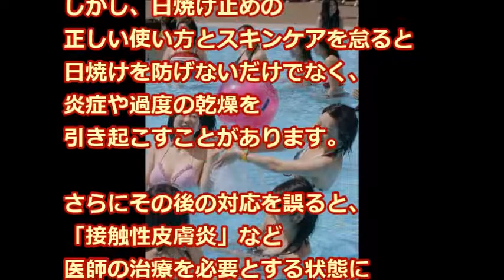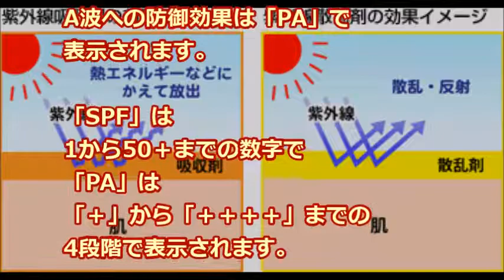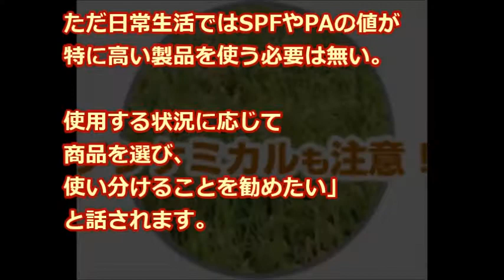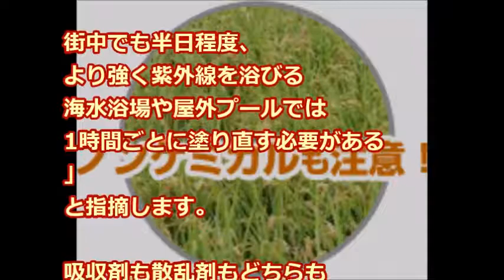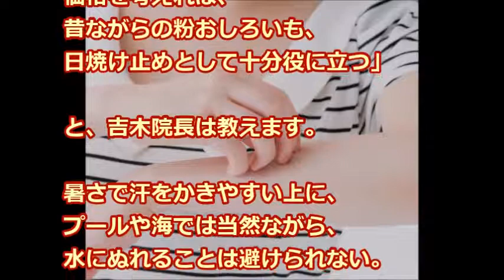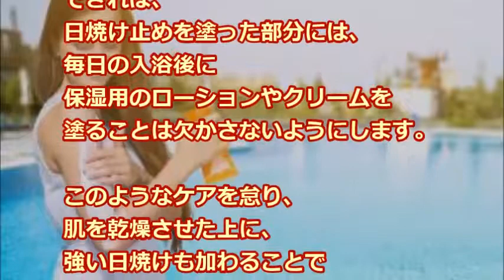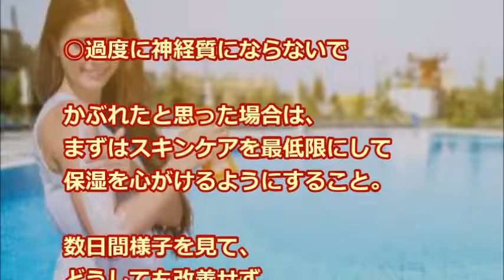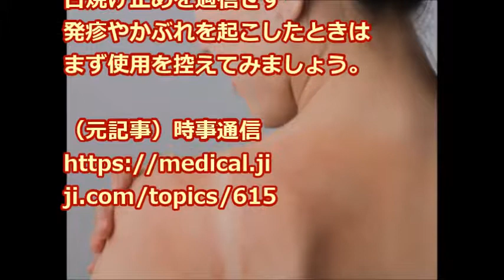日焼け止めが‹肌トラブルの元？›医師が教える日焼け止めの正しい使い方★スキンケアの合わせ使いでお肌トラブルを防ぐ！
何気なく使っている日焼け止め用製品で肌トラブルを起こすことがあります。
そこで、日焼け止めの効果と限界を知り、
正しい使用法とスキンケアの方法をご紹介します！

キレイになれる最新ニュースや
お肌ピチピチ若返り情報をお伝えしています！

【関連動画 】

【こんな日焼け止めが欲しいランキング】美人のための必携マルチケア「忙しくてもキレイ」な人の秘密【VOCEST!がトライ!】

【美白・紫外線ケア】室内で日焼け止めを塗らない人は常に肌老化！？老けたくなければ、365日室内でも日焼け止めを塗りなさい！UVカット対策は絶対に！